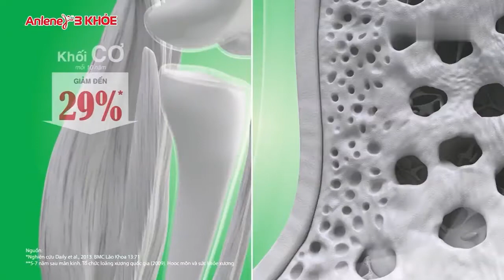Quảng cáo Anlene vị Cà phê (15s, 10/2021)